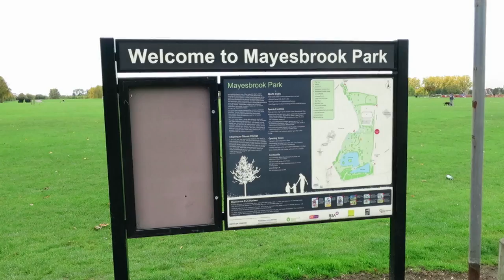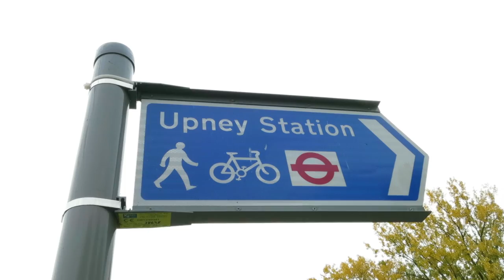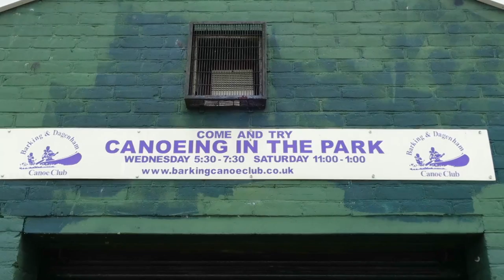Mayesbrook Park Barking & Dagenham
I somehow ended up in Mayesbrook Park near Upney in the London Borough of Barking and Dagenham.